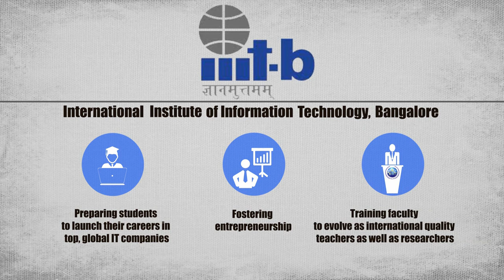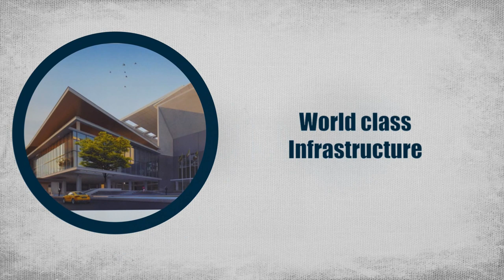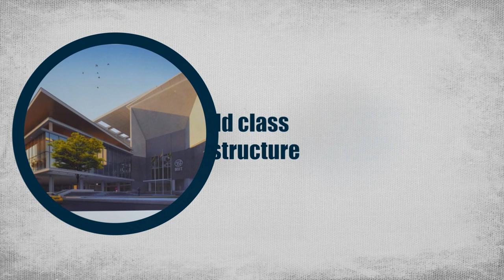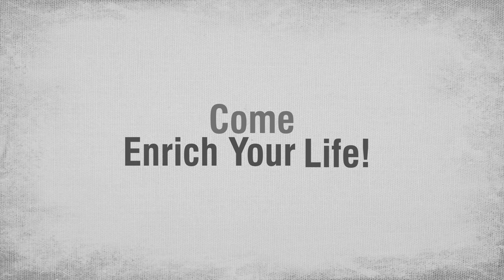A short introduction to MIIT